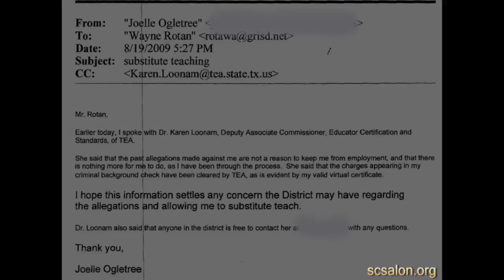Joelle Ogletree at GRISD Substitute Teacher Hearing- TEA Says Allegations Not a Reason Not to Hire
October 2009 Board Hearing